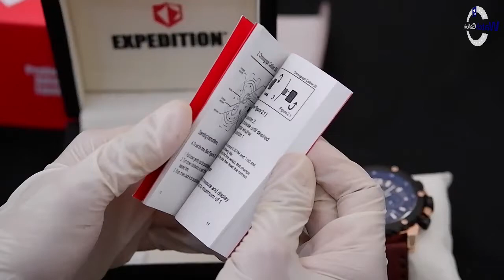JAM TANGAN EXPEDITION E 6814 MF RIGDGYL UNBOXING - GROSIRJAMTANGAN.COM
Hi guys, kali ini kita akan menampilkan Expedition E 6767 MC LBRBA

Spesifikasi:
Brand: Expedition
Model No.: E 6767 MC LBRBA
Gender: Man's
Movement: Battery

Kunjungi Toko kami The Watch Galleria yang berlokasi di :
Kota Surabaya
1. Ruko Landmark n Shophouses Blok A no.08

Kota Jakarta
1. WATCH GALLERIA JAKARTA, Jl Gereja Ayam No.10C RT.3/RW.3 Pasar Baru Jakarta Pusat

2. Plaza Atrium Lt. GF no 40 Jakarta Pusat